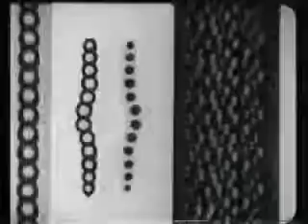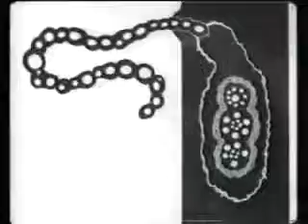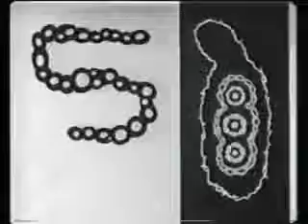Len Lye Tusalava part 1